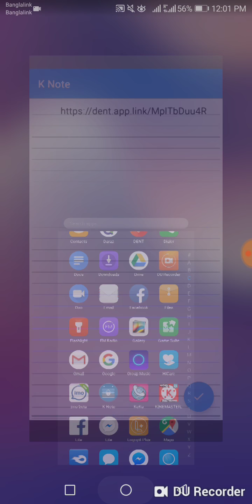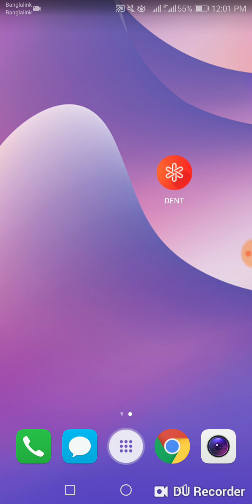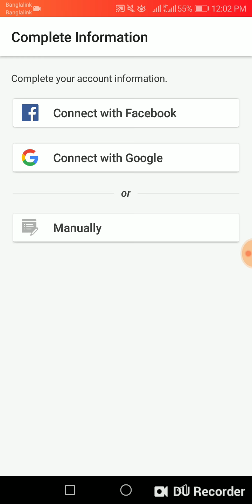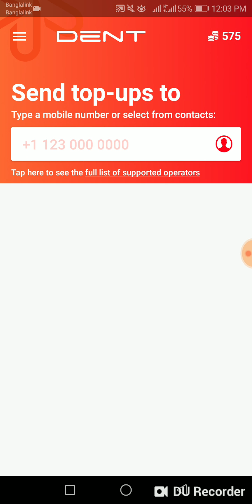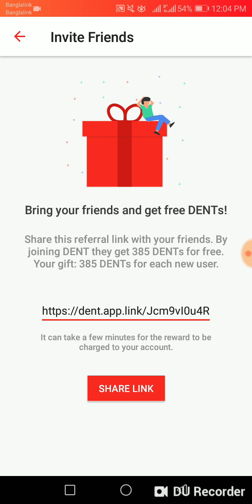Dent আবার চলে আসলো বাংলাদেশে সবাই কাজ করে না হয় মিস করবেন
dent agan bangladesh